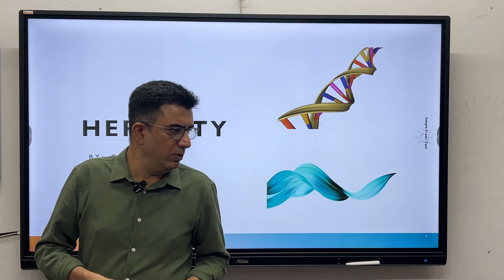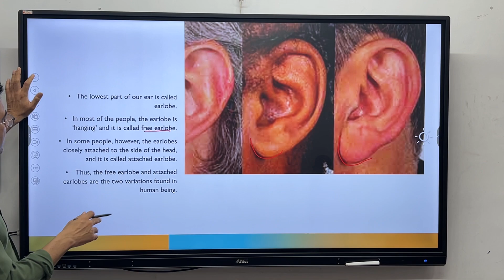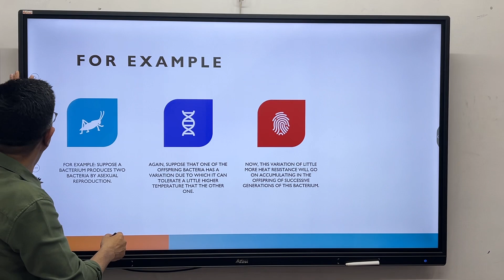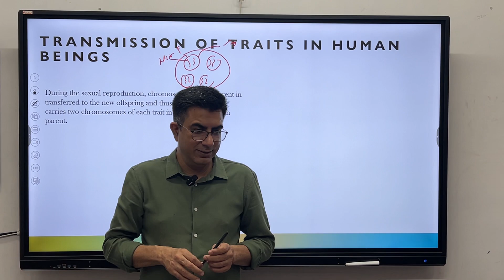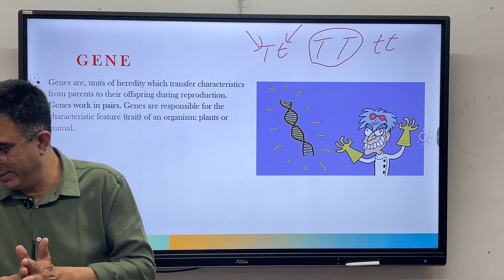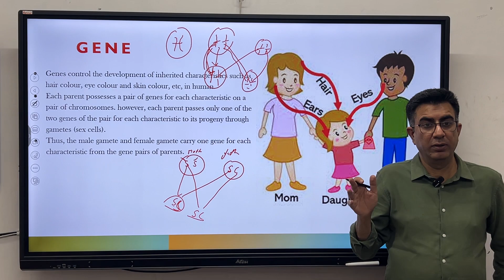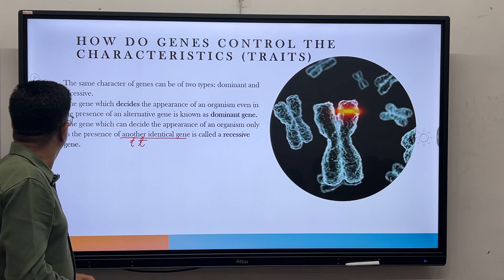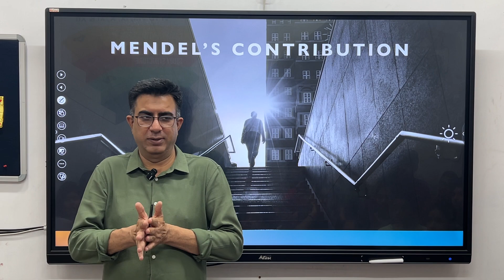Heredity| part-1| class x